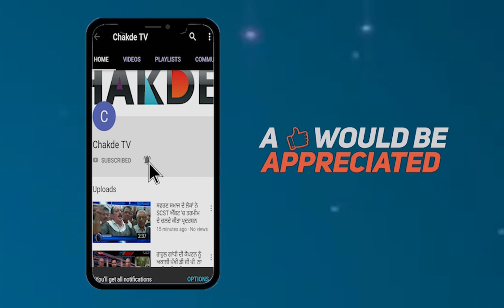Harpal Cheema ਨੇ Simarjit Bains ਨੂੰ Bypass ਕਰ ਕੀਤੀ Captain 'ਤੇ ਚੜਾਈ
ਬੈਂਸ ਨਹੀਂ ਅਸੀ ਪਾਵਾਂਗੇ ਕੈਪਟਨ ਦੀ ਕਾਰਗੁਜਾਰੀ ਨੂੰ ਨੱਥ
ਸਿਖਿਆ ਮੰਤਰੀ ਸੈਸਪੈਂਡ?
ਚੀਮਾਂ ਨੇ ਬੈਂਸ ਨੂੰ ਬਾਈਪਾਸ ਕਰ ਕੀਤੀ ਕੈਪਟਨ ਤੇ ਚੜਾਈ

ਵਿਜੈ ਇੰਦਰ ਸਿੰਗਲਾ ਨੂੰ ਕਰਾਵਾਂਗੇ ਸੈਸਪੈਂਡ